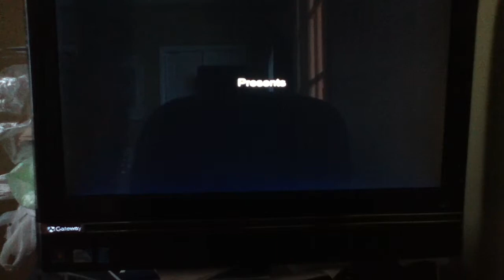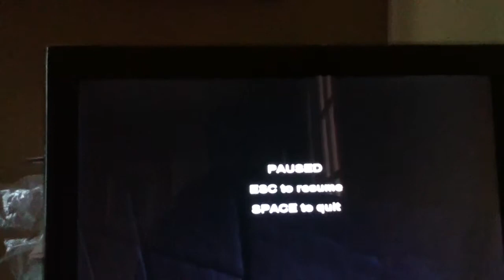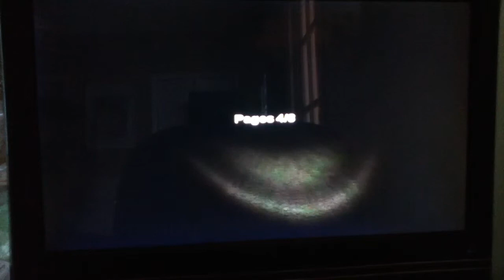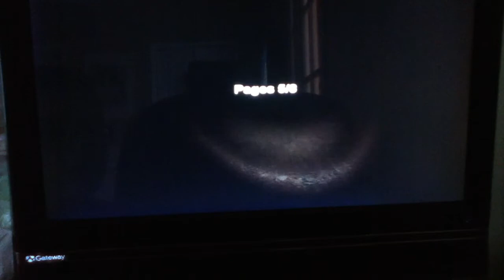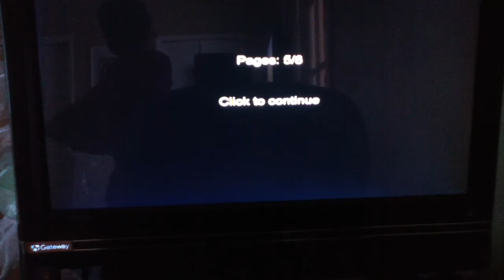Slender HE'S A BASTARD!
Like for more videos everyday